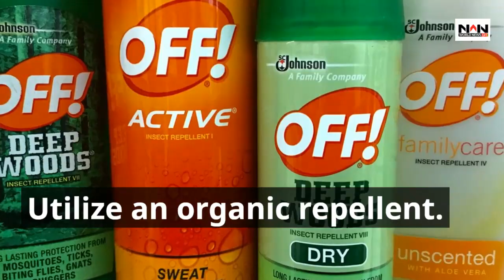Natural Ways To Repel Wall Geckos From Your Home Permanently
A wall gecko is a species of lizard found in Southeast Asia. They are found mainly in the tropical forests of Thailand and neighboring countries. Wall geckos can also be found living on vertical surfaces, hence their name. They have impressive climbing skills and are known for their vibrant colors and patterns.